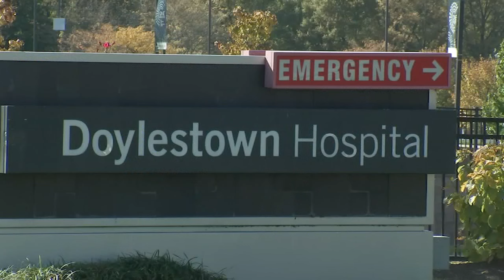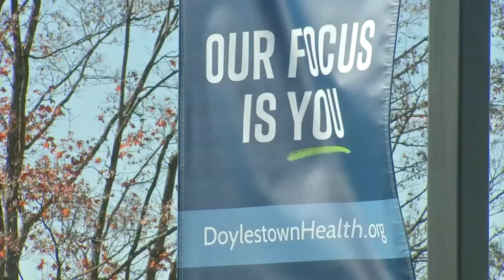Former hospital director charged with stealing $600,000 from charity account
The investigation began in January 2022 when the hospital's Board of Directors reported receiving insufficient funds charges on an account they were unaware was open.